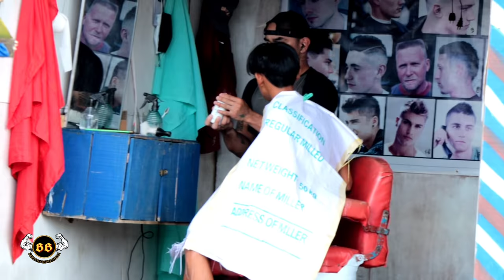FAKE BARBER "PUBLIC PRANK " | Walkout lahat🤣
maraming salamat sa  Panonood Ng aming video ♥️♥️💪💪